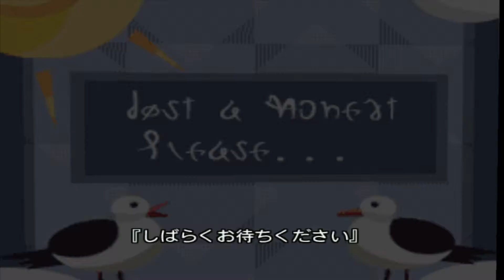스타오션3DC : 웰치 이벤트 모음